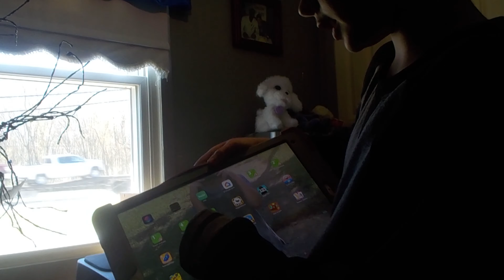keybaordb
playing my keyboard